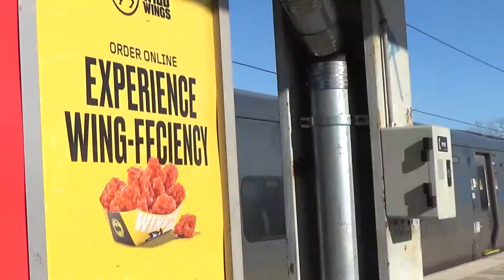LIRR - Amityville - Trains Arrive From Both Directions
I tried a two camera edit on the eastbound train.